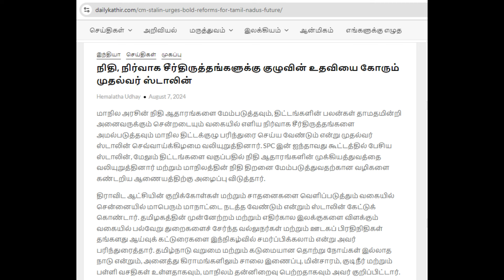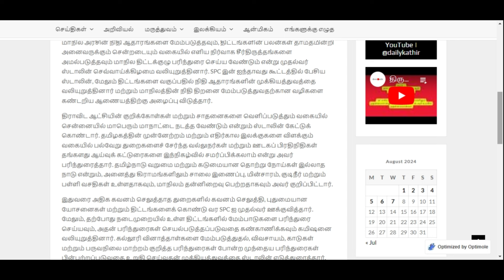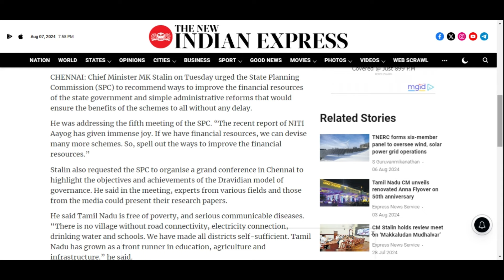CM Stalin Urges Bold Reforms for Tamil Nadu's Future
Title: "CM Stalin Urges Bold Reforms for Tamil Nadu's Future"

Description
In a pivotal address, Chief Minister MK Stalin calls on the State Planning Commission to recommend innovative financial and administrative reforms to enhance Tamil Nadu's governance. Highlighting the state's achievements and future goals, Stalin emphasizes the need for resource mobilization and sectoral innovation. Join us as we delve into the key points from this significant meeting, exploring the impact of proposed reforms and the inauguration of the Centre for Innovation in Governance.